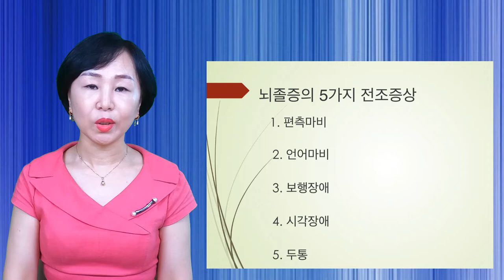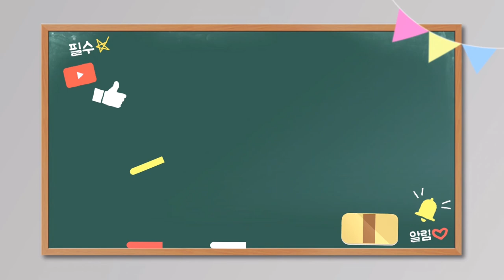2021 무지개노인대학#8 건강강좌